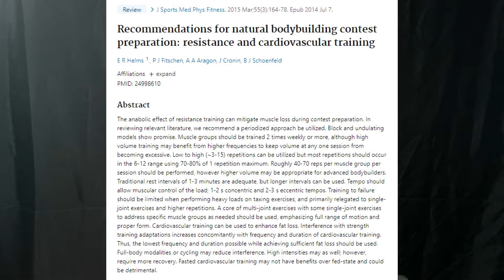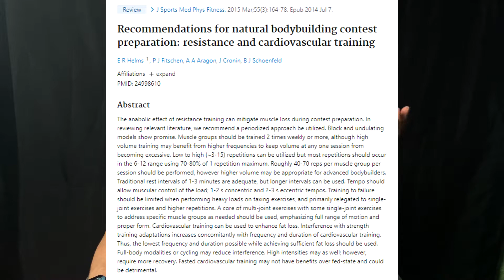ISTO ESTÁ MATANDO A SUA EVOLUÇÃO... PARTE #2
Todos os links: beacons.page/vitorpowerlife